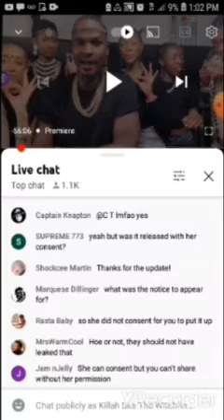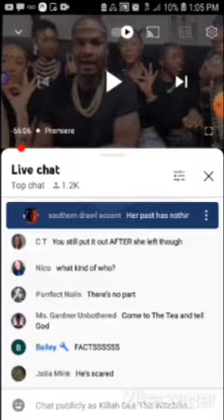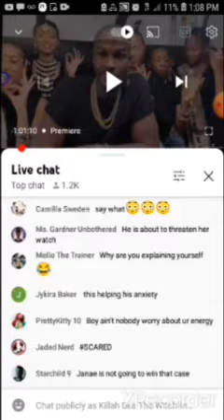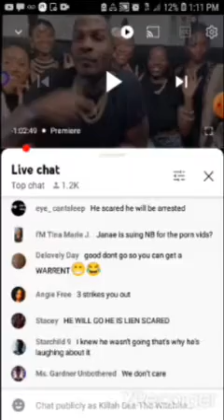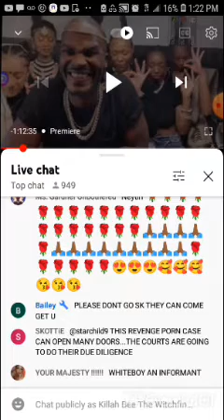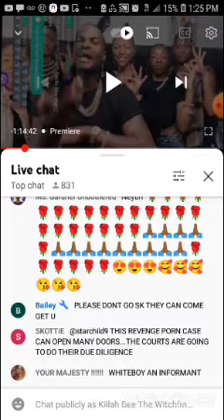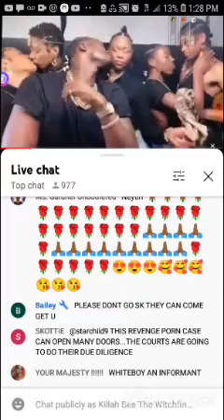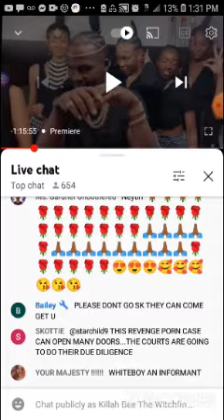CARBONNATION CULT REACTION AND BREAKDOWN